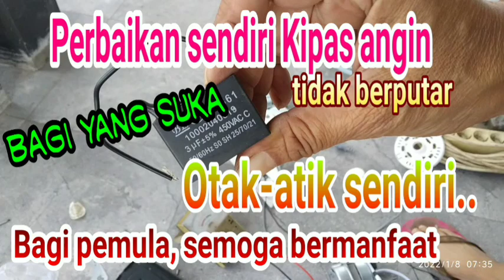Memperbaiki Kipas angin tak berputar atau rusak, bagi yang suka otak-atik sendiri, semoga bermanfaat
Bagi yang suka otak-atik sendiri, kiat ini bisa digunakan acuan perbaikan Kipas angin. Tips & Trik ini untuk pemula. langkah-langkahnya bagaimana? Tonton videonya sampai selesai terima kasih, semoga bermanfaat..🙏🙏👍

Semoga bermanfaat, 🙏🙏

Catatan: perbaikan dinamo kipas ada dua cara: 1. ganti baru (harga kisaran: 60-90 RB)
2. kawat email terbakar digulungkan tukang ( jasa: 100-125 rb) mngkin lebih kuat dan awet, silahkan pilih sendiri...🙏👍